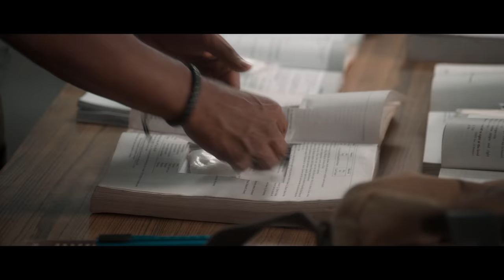Yuvarathnaa Trailer - Kannada | Puneeth Rajkumar | Santhosh Ananddram | Thaman S | Hombale Films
Watch the Power Packed Trailer of Yuvarathnaa , An upcoming Kannada and Telugu film from the hit trio Puneeth Rajkumar, Santhosh Ananddram & Hombale Films.

A government aided college, RK University, is on the verge of completing its golden jubilee but a bizarre event shuts it down indefinitely. Will RK University restore its lost glory?

Movie Details:
Movie Name: Yuvarathnaa
Produced by: Vijay Kiragandur
Production House : Hombale Films
Story, Written & Directed by : Santhosh Ananddram
Cast : Puneeth Rajkumar, Sayyeshaa Saigal, Dhananjaya, Prakash Raj, Diganth, Sonu Gowda, Tharak Ponnappa, Vishal Hegde, Avinash, Prakash Belawadi, Sai Kumar, Sudharani and others.
Cinematography: Venkatesh Anguraj
Editor: Jnaanesh B Matad
Stunt : Ram-Lakshman, Anbu-Arivu, Vijay Master, Dhilip Subbarayan
Choreography : Jaani Master, Sirish Master, Chinni Prakash.
Executive Producer : Karthik Gowda
Costumes & Styling : Yogi G Raj
VFX & DI : Igene, Chennai
Poster Design : Kaani Studios, Dhani Aelay
OOH Media : Avinashi Ads, Khushi Ads.
Art : Shivakumar
Effects : Rajen
Digital and Marketing Partner (Telugu) : Silly Monks
Digital & Marketing Partner : KRG Connects